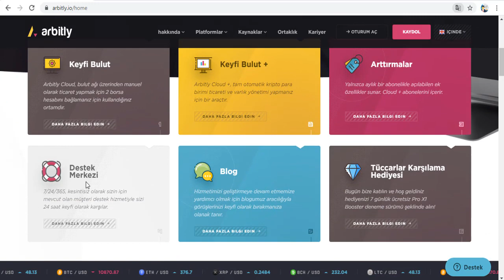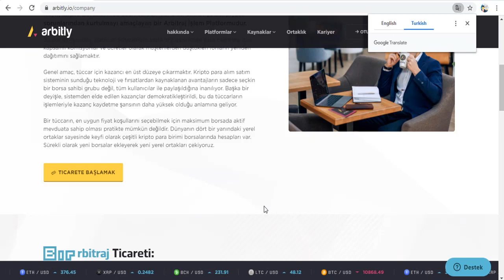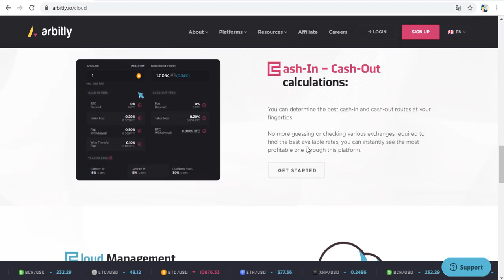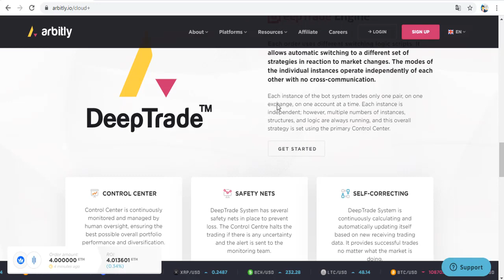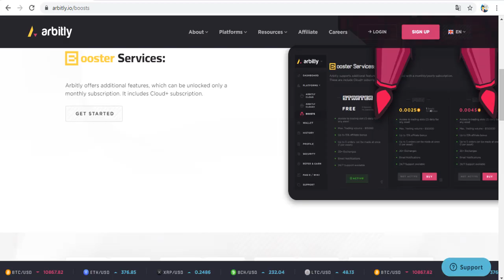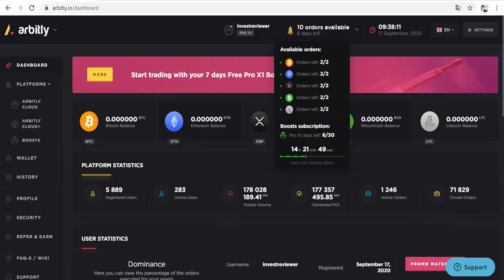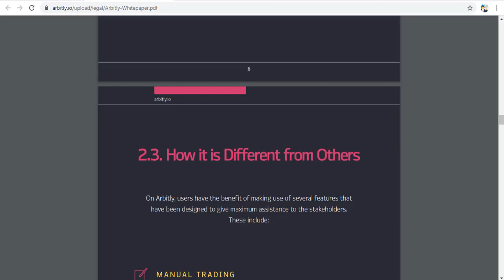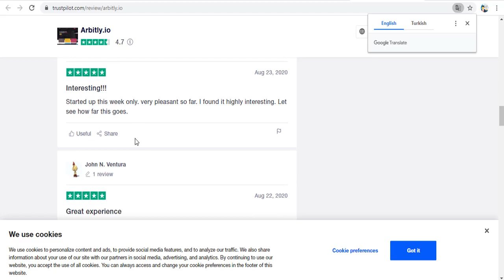Arbitly Arbitraj Trade Merkezi - Kolay Arbitraj Yapma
Arbitly, kripto borsalarında uzun süredir var olan dikkat çekici piyasa sorunlarından kurtulmayı amaçlayan bir Arbitraj İşlem Platformudur.

Bu platformun özü, platform sahiplerinin, varlıkların yatırılması veya çekilmesi için kapsamlı komisyonlar ve ücretler olarak müşterilerden düştükleri fonların yeniden dağıtımını sağlamaktır.

Genel amaç, tüccar için kazancı en üst düzeye çıkarmaktır. Kripto para alım satım sisteminin sunduğu teknoloji ve fırsatlardan kaynaklanan avantajların sadece seçkin bir borsa sahibi grubu değil, tüm kullanıcılar ile paylaşıldığı düşünülmektedir. Başka bir deyişle, sistemden elde edilen kazançlar demokratikleştirildi, bu da tüccarların işlemleriyle kazanç kaydetme şansının daha yüksek olduğu anlamına geliyor.

Bir tüccarın, en uygun fiyat koşullarını seçmek için maksimum borsada aktif mevduata sahip olması pratikte mümkün değildir. Dünyanın dört bir yanındaki yerel ortaklar sayesinde keyfi olarak çeşitli kripto para birimi borsalarında hesapları var. Sürekli olarak yeni borsalar ekleyerek yeni yerel ortakları çekiyoruz.